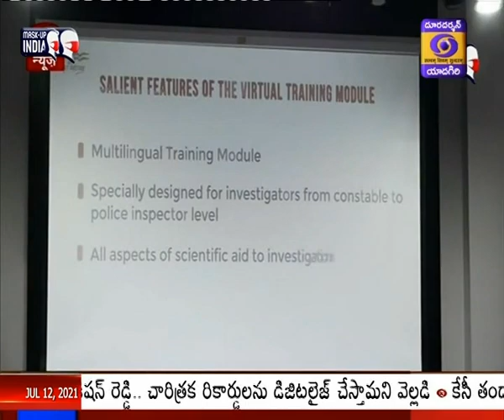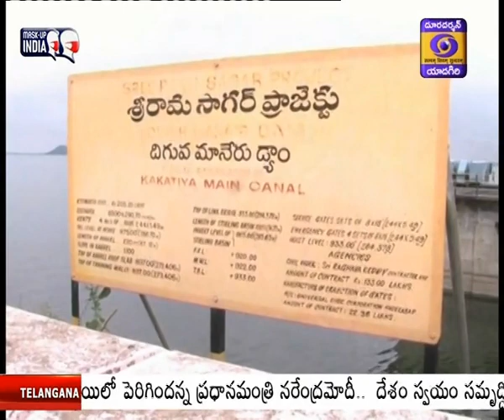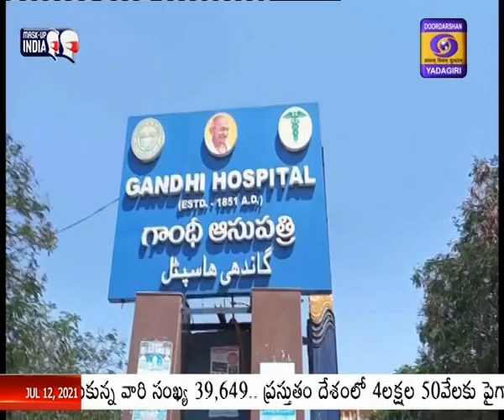|| Telugu News @ 21:00 Hrs || Dt 12/07/2021 ||